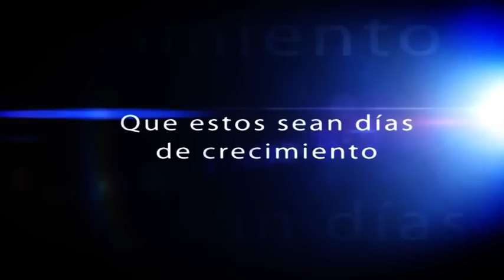Palabras que Transforman | Dia 15 | Pr. Pablo Garay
Palabras que Transforman por Cristo Para Todos Adrogue se encuentra bajo una Licencia Creative Commons Atribución-NoComercial-CompartirIgual 3.0 Unported.
Permisos que vayan más allá de lo cubierto por esta licencia pueden encontrarse